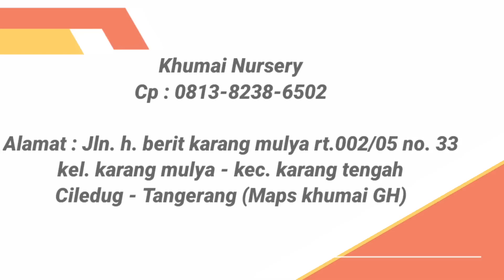Penjualan Aglaonema No 1 DITANGGERANG ‼️ Best Seller ,eps.1.194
Nama nursery:Khumai Nursery

Alamat:
Jl h berit Karang Mulya Rt002/05 no 33
Kel. Karang Mulya Kec. Karang Tengah Ciledug-Tangerang
( Maps Khumai GH )

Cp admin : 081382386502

Market place:
Shopee : khumairose
Tokopedia : khumairose

Cp sahabat indah :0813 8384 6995